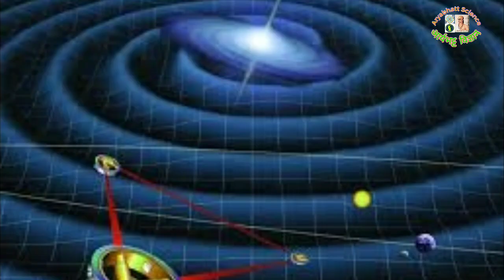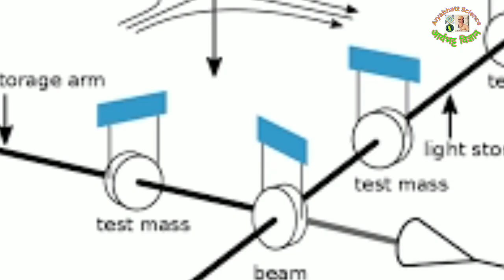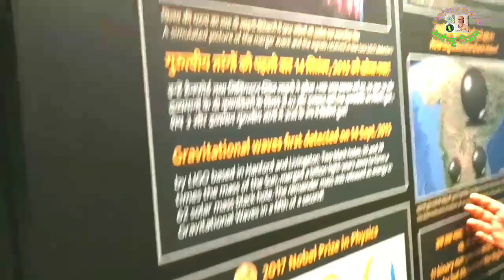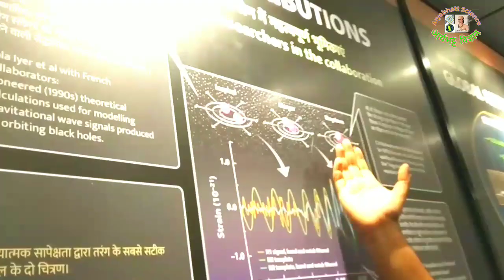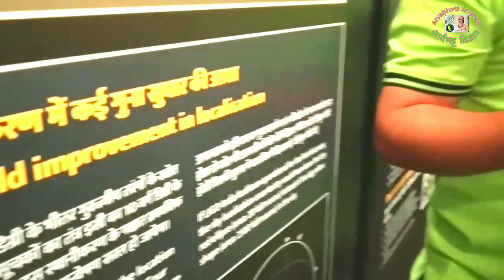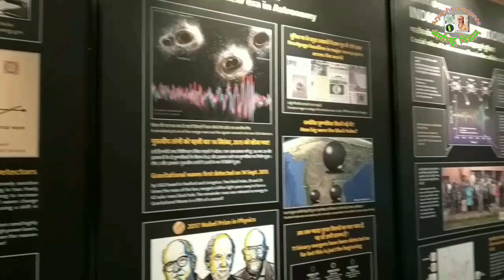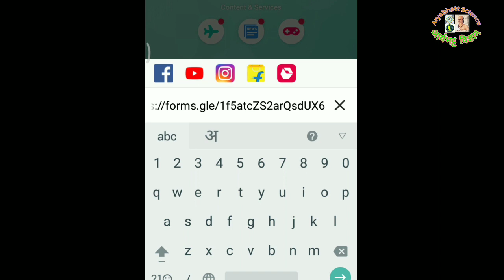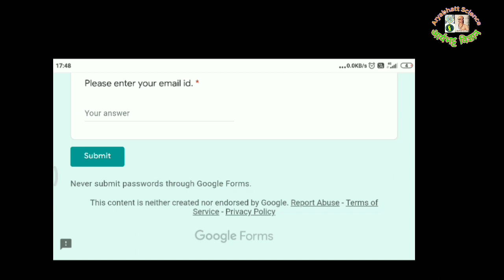LIGO \\ Laser Interferometer Gravitational-Wave Observatory \\ LISA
This is a science communication channel.

ligo India,
ligo ,
ligo project,
ligo song,
ligo experiment,
ligo video,
ligo in Hindi,
ligo detector,
ligo and virgo,
logo animation,
ligo a discovery that shook the world,
ligo a passion for understanding,
ligo documentary,
ligo detection,
ligo device,
ligo explained,
ligo experiment in Hindi,
ligo experiment explained,
ligo experiment gravitational waves
ligo black hole collision
ligo gravity waves
what is ligo
ligo india project,
ligo india upsc,
ligo india hingoli,
ligo india project location state in india,
ligo india observatory,
ligo project in india in hindi
LISA

Aryabhatt Science Aryabhattascience
(Alok Kumar Chaudhary) Aryabhatt Science Club Ranka Jharkhand VP-Jh0009 Aryabhatta Science